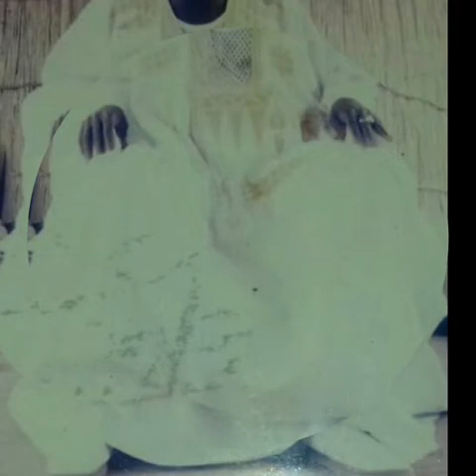translate quran to mandinka by alagie Ibrahima jaiteh from jaromekoto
Tafsi Quran by Alagie Ibrahim  jaiteh kaba from jaromekoto in 2010/04/26 Ramadan